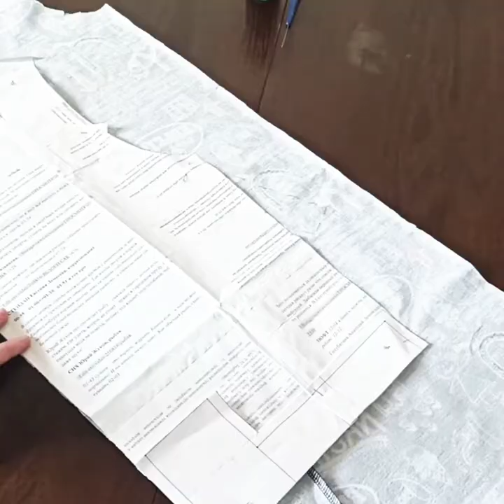Почему я укоротила тунику из принта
Принт, как красная тряпка, привлекает внимание и добавляет настроения. Но он не так прост, как кажется.

В этом видео ответы на вопрос, почему я отказалась от туники с принтом до колен, и с чем я буду носить бомбер-жакет из веселой ткани.

Вариантов сочетания оказалось маловато, думаю, что бы добавить еще )

В этом видео:

00:20 - как выглядел первый вариант туники
00:57 - варианты комплектов с обновкой
02:00 - детали готового изделия